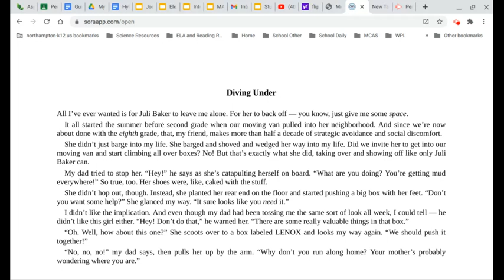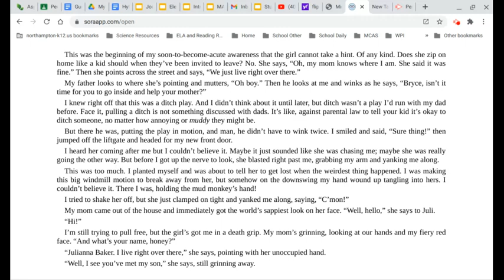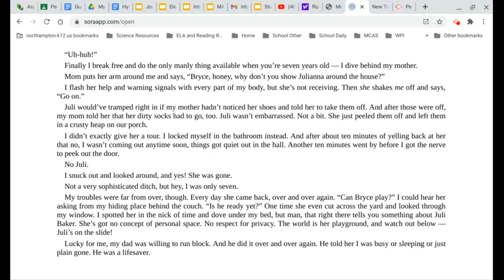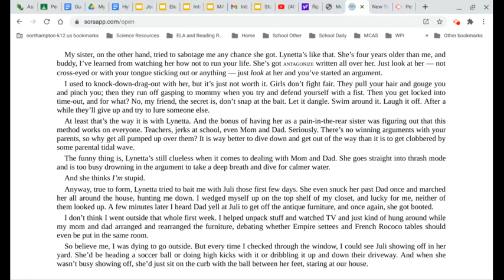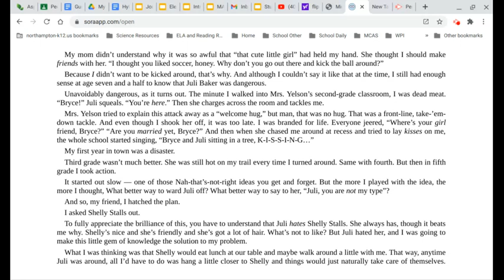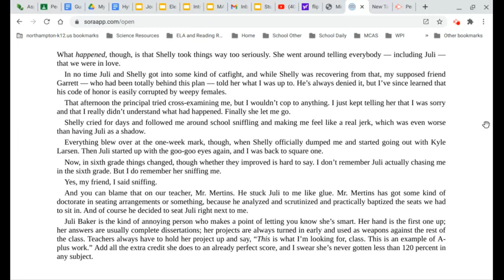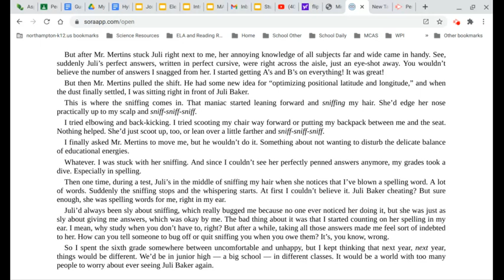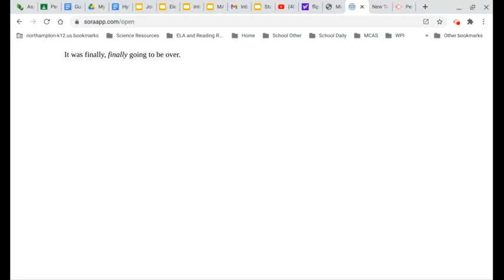Flipped Chapter 1 pages 1-10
Ms. Hodgdon Middle School ELA teacher reading aloud the book Flipped.